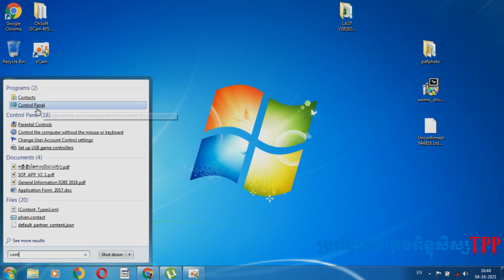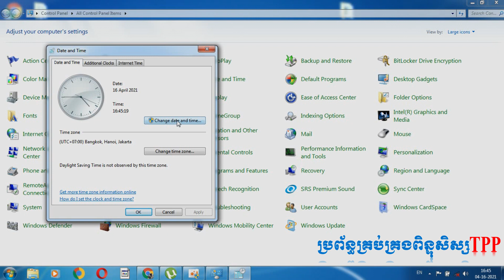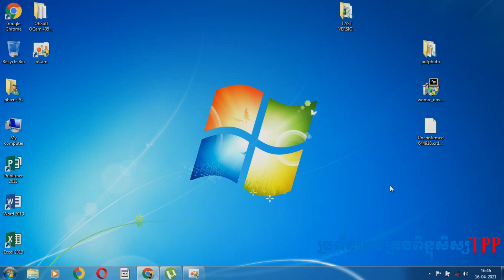របៀបកំណត់កាលបរិច្ឆេទក្នុងកំព្យូទ័រ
Welcome to all my teachers who have come to my channel. I am very happy to share the new knowledge that I have created to share with all teachers. In this video, I will explain and explain the operation of the Student Score Management System. I hope that the video I have presented will help teachers to use the TPP Student Score Management System properly and this system will help ease the way. Teachers' work to be fast and timely. More. Thank youសូមស្វាគមន៍ លោកគ្រូអ្នកគ្រូទាំងអស់គ្នាដែលបានចូលមកកាន់ឆានែលរបស់ខ្ញុំបាទ។ខ្ញុំបាទមានចិត្តសប្បាយរីករាយខ្លាំងណាស់ ដែលបានធ្វើការការចែករំលែកនូវចំណេះដឹងថ្មី ដែលខ្ញុំបានបង្កើតឡើង សម្រាប់ចែកជូនលោកគ្រូអ្នកគ្រូទាំងអស់គ្នា ។ក្នុងវីដេអូនេះពន្យល់និងបកស្រាយពីដំណើរការនៃប្រព័ន្ធគ្រប់គ្រងពិន្ទុសិស្ស។ខ្ញុំសង្ឃឹមថាវីដេអូដែលខ្ញុំបានធ្វើការបង្ហាញនេះនិងជួយលោកគ្រូអ្នកគ្រូ ក្នុងការប្រើប្រាស់ប្រព័ន្ធគ្រប់គ្រងពិន្ទុសិស្សTPP បានយ៉ាងត្រឹមត្រូវ ហើយប្រព័ន្ធនេះនិងជួយសម្រាលការងាររបស់លោកគ្រូអ្នកគ្រូបន្ទុក អោយមានភាពរហ័សទាន់ចិត្តទាន់ពេលវេលា។សូមលោកគ្រូអ្នកគ្រូមេត្តាជួយSubscribe ឆានែលរបស់ខ្ញុំ ដើម្បីជាកម្លាំងចិត្តដល់ខ្ញុំក្នុងការបង្កើតនិងស្វែងរកអ្វីដែលថ្មី យកមកចែកជូនលោកគ្រូអ្នកគ្រូបន្ដទៀត។សូមអរគុណ ….. ជំហាន១ របៀបទាញយកប្រព័ន្ធគ្រប់គ្រងពិន្ទុសិស្សTPP យកទៅប្រើប្រាស់ ជំហានទី២ ការបំពេញព័ត៌មានគ្រូ ក្នុងប្រព័ន្ធគ្រប់គ្រងពិន្ទុសិស្សTPP អោយបានត្រឹមត្រូវ ជំហាន៣ ការបំពេញប្រវត្តិរូបសិស្ស (ក្នុងប្រព័ន្ធគ្រប់គ្រងពិន្ទុសិស្សTPP អោយបានត្រឹមត្រូវ) ជំហានទី៤ តារាងអាយុសិស្ស និងបញ្ជីរាយនាមសិស្ស ក្នុងប្រព័ន្ធគ្រប់គ្រងពិន្ទុសិស្សTPP វគ្គ១(ថ្មី) របៀបប្រើប្រាស់ប្រព័ន្ធបានត្រឹមត្រូវ វគ្គ២(ថ្មី) មុខងារសំខាន់ក្នុងប្រព័ន្ធគ្រប់គ្រងពិន្ទុសិស្សTPP វគ្គ៣ (ថ្មី) ការបំពេញព័ត៌មាន វគ្គទី៤(ថ្មី) ការបំពេញប្រវត្តិរូបសិស្ស ក្នុងប្រព័ន្ធថ្មី វគ្គទី៥(ថ្មី) តារាងអាយុសិស្ស ក្នុងប្រព័ន្ធថ្មី វគ្គទី៦(ថ្មី) ការបញ្ជូលពិន្ទុសិស្សក្នុងប្រព័ន្ធTPP វគ្គទី៧(ថ្មី) បញ្ជីរាយនាមសិស្សដើមឆ្នាំ វគ្គទី៨(ថ្មី) វេនសម្អាតប្រចាំថ្ងៃ វគ្គទី៩(ថ្មី) កាលវិភាគប្រចាំសប្ដាហ៍ វគ្គទី១០(ថ្មី) រចនាសម្ព័ន្ធថ្នាក់រៀន វគ្គទី១១(ថ្មី) តារាងចំណាត់ថ្នាក់ វគ្គទី១២(ថ្មី) តារាងកិត្តិយស វគ្គទី១៣(ថ្មី) តារាងបញ្ជីវត្តមានសិស្ស វគ្គទី១៤(ថ្មី) តាមដានការសិក្សាសិស្ស របៀបតម្លើងfontក្នុងប្រព័ន្ធគ្រប់គ្រងពិន្ទុសិស្ស វគ្គទី១៥(ថ្មី) របៀបបញ្ជូលពិន្ទុប្រឡងឆមាស វគ្គទី១៦(ថ្មី) របៀបធ្វើការងារក្នុងប្រចាំឆមាស វគ្គទី១៧(ថ្មី) ការងារដំណាច់ឆ្នាំ សំណើសុំថវិការបស់គ្រូ